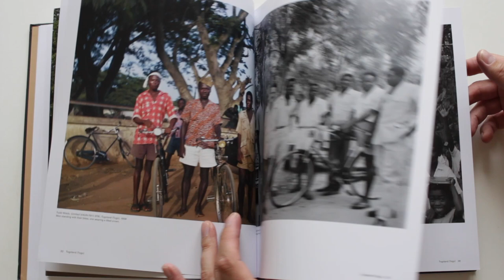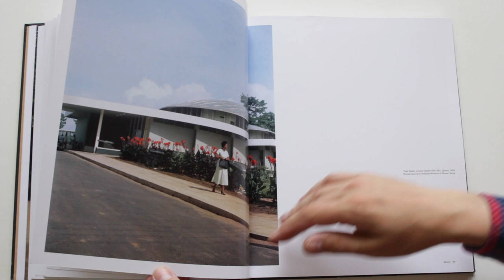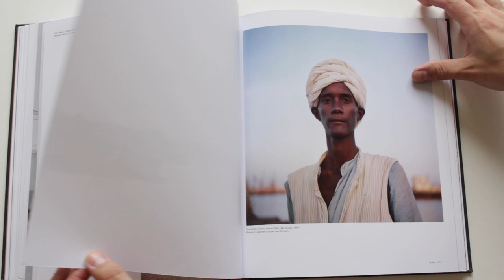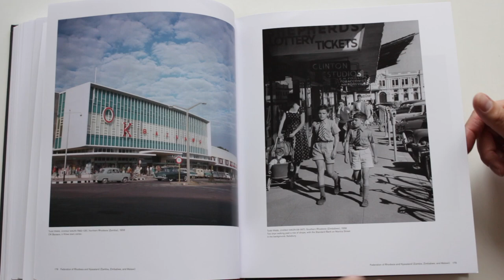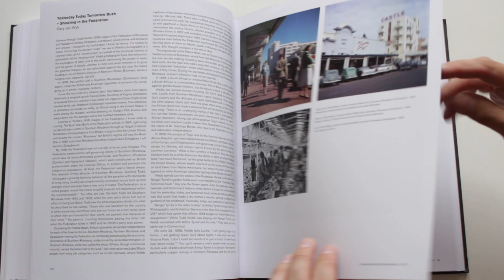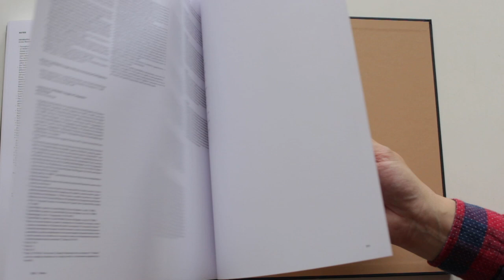Todd Webb In Africa, Outside the Frame. Photo Book 2021 HD 1080p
In 1958, Webb was invited by the United Nations to document Togoland (now Togo), Ghana, Kenya, the Federation of Rhodesia and Nyasaland (now Zimbabwe, Zambia and Malawi), Somaliland (now Somalia), Sudan, Tanganyika and Zanzibar (now merged as Tanzania) over a five-month assignment. Equipped with three cameras and briefed to document industrial progress, he returned with approximately 1,500 colour negatives, but less than twenty of them were published, in black and white, by the United Nations Department of Public Information. The archive was then lost for over fifty years and was only rediscovered by the Todd Webb Archive in 2017.

Todd Webb in Africa includes over 150 striking colour photographs from Webb’s African United Nations assignment. This book, and an accompanying touring exhibition, provides expert insight into Webb’s images with contributions by both African and American scholars